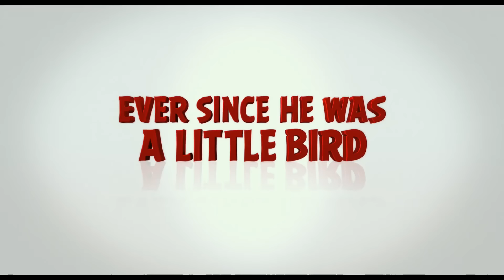Angry Birds: A film - előzetes #2